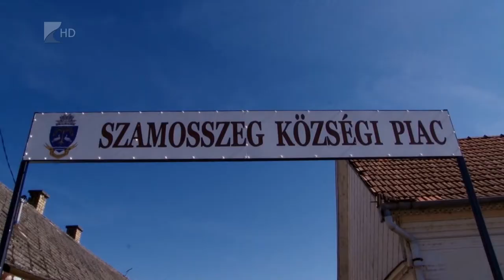Új termelői piac Szamosszegen - Kölcsey Televízió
Több mint 400 milliárd forint támogatás érkezett Szabolcs-Szatmár-Bereg megyébe az elmúlt hat évben. Erről az európai uniós fejlesztéspolitikáért felelős államtitkár beszélt Szamosszegen, ahol közösségi piacot adtak át a napokban. A beruházásnak köszönhetően a helyben termelt élelmiszerek eladása jelentős mértékben növekedhet.